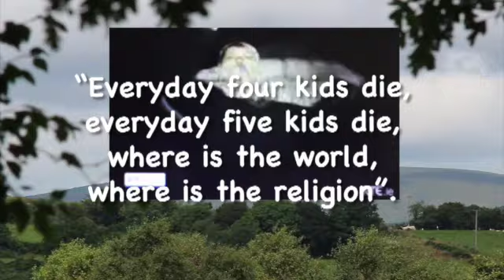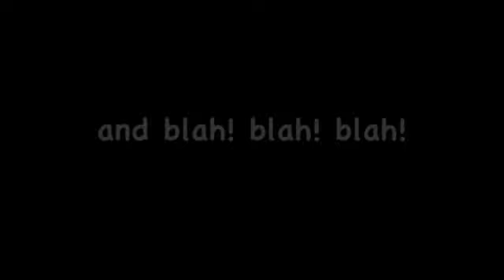The Media Lies, The Politicians lie and Palestinians just 'die'.... for ever and ever, amen!